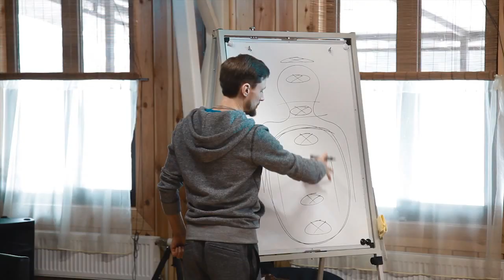ПРОДЫШАЛ ВСЕ ВРЕДНЫЕ ПРИВЫЧКИ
ОБУЧЕНИЕ ПРАКТИКАМ ДЫХАНИЯ в Москве

Получи уже сейчас 5 простых техник дыхания! Прямо сейчас переходи на сайт и забирай практики

Ставлю энергетику, обучаю правильному дыханию.

Восстанавливаю правильное дыхание и убираю нарушения дыхательной системы.

Обучаю практикам быстрого набора энергии. Обучаю методам возврата утерянной энергии и обрыв энергетических связей.

Расширяю спектр состояний и сознания через дыхание и Адвайту. Даю методы отстройки ресурсных состояний сознания и пользования их в повседневной жизни. Умею совмещать Духовность с материальным и обладаю фундаментальными знаниями о дыхании и его влияния на энергетику событий.

Инстаграмм @energybreath_